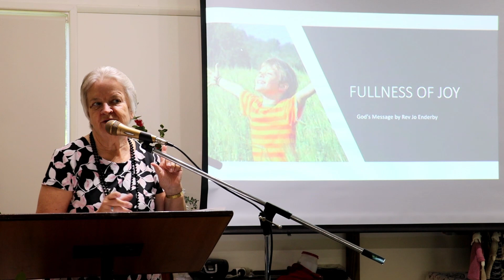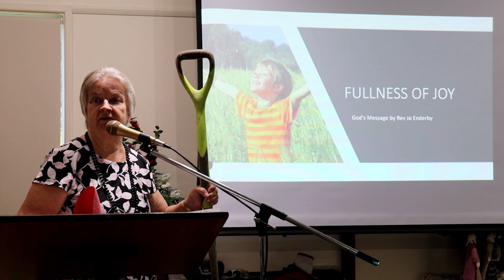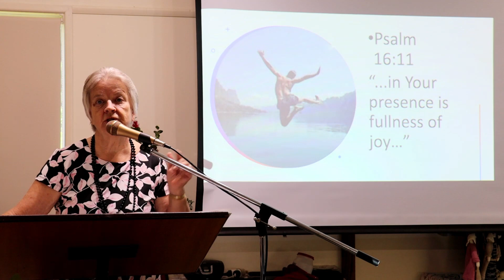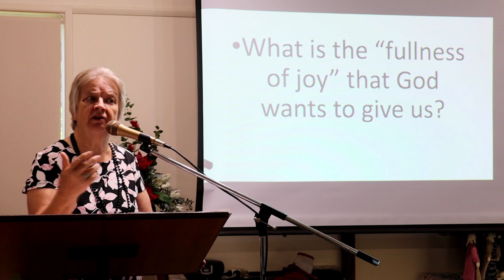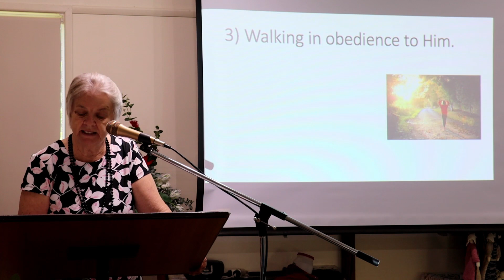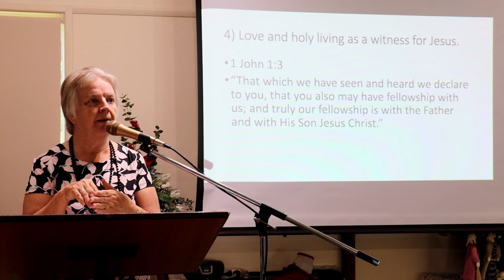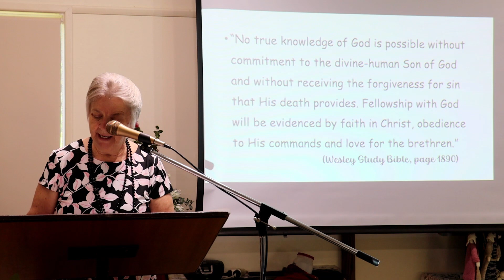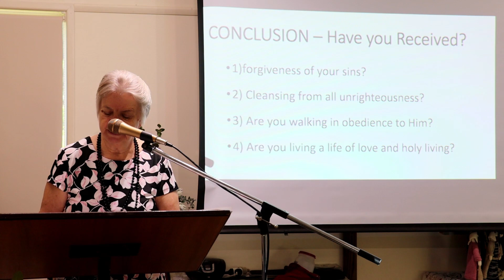Sarina Wesleyan Methodist Church - 8th January 2023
Fullness of Joy - god's Message by Rev Joanne Enderby